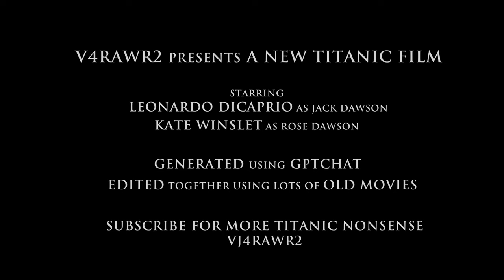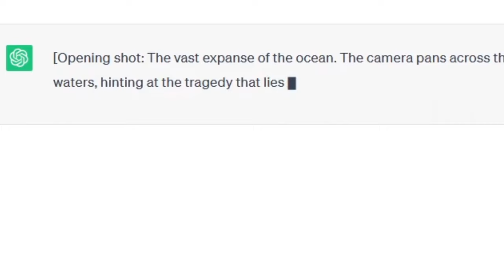Titanic 2 - Destiny's Voyage (2025 Movie Trailer) Leonardo DiCaprio Concept Trailer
Titanic 2 (2025 Movie Trailer).  Leonardo Dicaprio returns as Jack Dawson for this Ai remake trailer for Titanic 2.  Rose (Kate Winslet) discovers Jack survived the tragic sinking of Titanic.  Together they embarque on a new journey aboard Titanic 2.  Little did they know, treasure hunters are out to steal their diamond..

Ok. so I asked ChatGPT to describe in detail a trailer for Titanic 2. I said make it dramatic, feature the original stars, and highlight iconic lines from the original.

I took the prompt it gave me, sourced real footage, used effects, music and voice overs... to turn it into this trailer for Titanic 2.

Here's the output I worked with...  I tried to replicate this as closely as possible...

[Opening shot: The vast, icy ocean stretches out before us, reminiscent of the original Titanic's fateful voyage.]

Narrator (voiceover): "In a world where legends are reborn, love defies the odds, and the past refuses to be forgotten... prepare for the most epic sequel of all time."

[Quick cuts of dramatic moments from the original Titanic: Rose and Jack's forbidden love, the ship sinking, and Rose floating on the wreckage.]

Narrator (voiceover): "From the director who brought you the timeless classic, Titanic... comes a story that will shatter expectations."

[Cut to a misty dockyard, where a familiar figure emerges from the shadows. It's Jack Dawson (Leonardo DiCaprio), alive and well.]

Jack (voiceover): "You thought I was gone, didn't you?"

[The camera pans to reveal Rose DeWitt Bukater (Kate Winslet), standing before him, tears streaming down her face.]

Rose: "Jack!"

[They embrace, and the trailer transitions into a series of flashbacks, showing Jack's miraculous survival from the first film.]

Narrator (voiceover): "Discover the truth behind Jack's fate."

[Flashback sequence: As the Titanic sinks, Jack is pulled under the water, struggling to stay afloat. Just as all hope seems lost, he is rescued by a passing lifeboat.]

Jack (voiceover): "I fought for my life, Rose. And I never stopped fighting."

[The trailer builds momentum, showcasing thrilling action sequences and breathtaking visuals of the new Titanic 2, a modern marvel of engineering.]

Narrator (voiceover): "On the voyage of a lifetime, a new ship will set sail. But destiny has other plans."

[Cut to a tense scene on the Titanic 2's deck, as Jack and Rose find themselves facing a new threat: a group of treasure hunters seeking a priceless artifact hidden within the ship.]

Treasure Hunter (sinisterly): "You can't keep it hidden forever, Jack!"

[Rapid montage of high-stakes moments: Jack and Rose evading danger, intense confrontations, and epic oceanic vistas.]

Narrator (voiceover): "Together, they will fight to protect the past... and forge a future worth living for."

[The trailer reaches its climax, featuring a heart-pounding scene where Jack and Rose stand at the bow of the ship, evoking the iconic "I'm flying" moment from the original film.]

Jack: "You jump, I jump."

[The camera zooms out, capturing the grandeur of the Titanic 2 as it sails majestically across the open sea.]

Narrator (voiceover): "This summer, love will rise from the depths."

[Final shot: Jack and Rose, hand in hand, determined and ready to face whatever challenges come their way.]

Narrator (voiceover): "Titanic 2: Destiny's Voyage."

[Title card appears on the screen with the release date and the classic Titanic logo, accompanied by a soaring rendition of "My Heart Will Go On."]

Narrator (voiceover): "Get ready to sail into a legend."

[The screen fades to black, leaving audiences eagerly anticipating the long-awaited sequel to a cinematic masterpiece.]

END SCENE...

Ok... so I create a lot of Titanic related stuff on this channel and this is my first time using AI to inspire some of my work.

If you enjoyed this video check out some of my other work including Titanic 2: Jack's Back, Titanic 2: The Return of Jack, Scream 7, Indiana Jones and the Orange God, Back to the Future 4, Jurassic World: Hammond and many more!